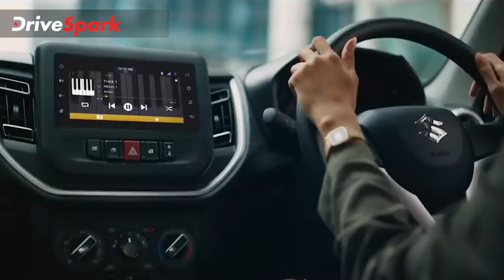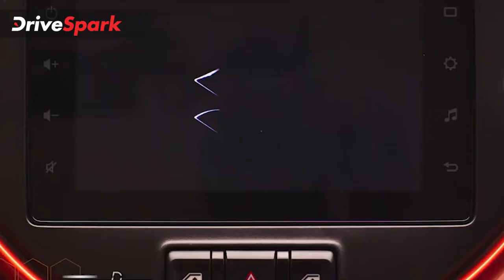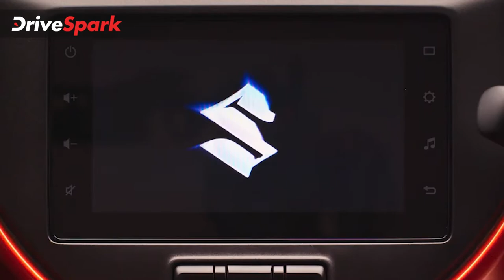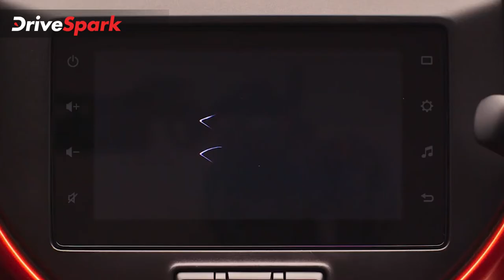6 എയർബാഗുകൾ നിർബന്ധമാക്കിയാൽ എൻട്രി ലെവൽ സെഗ്മെന്റിൽ നിന്നും പിൻമാറുമെന്ന് Maruti Suzuki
Maruti Suzuki Planning To Exit From Entry Level Car Segment In India If The Govt Implement 6 Airbag Rules  പാസഞ്ചർ വാഹനങ്ങളുടെ സുരക്ഷ വർധിപ്പിക്കുന്നതിനായി  ഈ വരുന്ന ഒക്‌ടോബർ ഒന്നു മുതൽ രാജ്യത്തെ പാസഞ്ചർ കാറുകളിലെ എയർബാഗുകളുടെ എണ്ണം വർധിപ്പിക്കാൻ തീരുമാനമെടുത്തിരിക്കുകയാണ് കേന്ദ്ര സർക്കാർ. ഈ നിയന്ത്രണം പ്രാബല്യത്തിൽ വന്നാൽ മാരുതി സുസുക്കി ചെറുകാറുകളുടെ ഉത്പാദനം അവസാനിപ്പിച്ചേക്കുമെന്നും സൂചന നൽകിയിട്ടുണ്ട്.